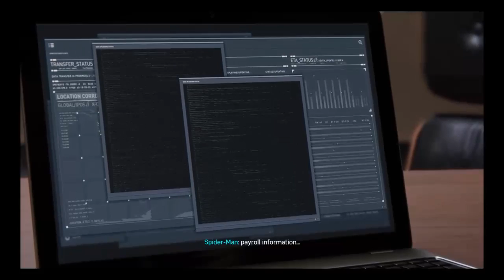Exploring New York City and stoping Crime! | Marvels:Spider-man #9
Hi! I am a gamer for ever and I love video games and I also love making videos in the process.
If you want to play a game with me my gametags are below:

Xbox: jimmyplayz10

Steam:jimmyplayzYT

Switch:Jimmyplayz

PS4:jimmyplayzyt

Please ignore, flag, or report hateful comments such as racism, sexism, threats, and just bad comments overall. We are here to have a good time so other than that, hope ye enjoy.

I don’t know what the hell you think you are doing down here. Watch the god damn video :)

Seriously watch the fucking video and stop snoopin around.

Ok, if you don’t get your ass out of this part of the description, I will call your parents and tell them to take away all your ice cream so you’ll never have ice cream again. Haha get owned.